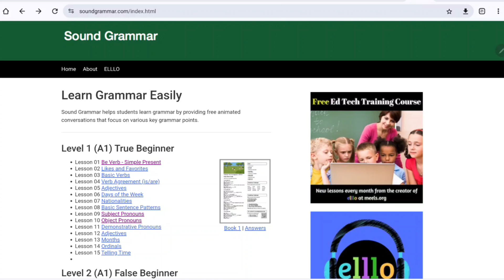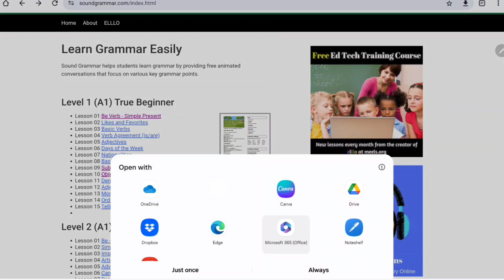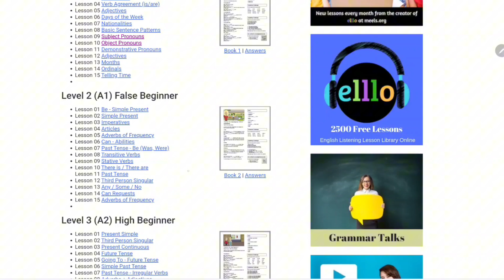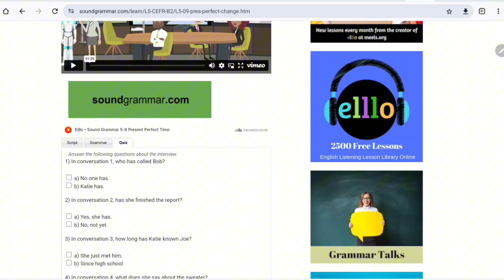خطة لتدريس الجرامر من A1 حتى B2 ... لمدرسين اللغة الانجليزية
هل أنت مدرس لغة إنجليزية وتبحث عن طرق فعالة لتدريس الجرامر لطلابك؟ 🤔 في هذا الفيديو، سنقدم لك خطة مجانية شاملة لتدريس الجرامر من
A1 حتى B2
 بطرق سهلة وممتعة.  📝📚

تشمل الخطة كتاب لكل مستوى + الفيديو والملفات الصوتية لكل درس.

✨️ دي سلسلة فيديوهات خاصة "لمدرسين اللغة الإنجليزية"

✨️ موقع ممتاز لتحسين مهارة الاستماع والنطق والقراءة وتكوين الجمل بشكل صحيح.

📖 للإستفسار عن الدورات التدريبية المتاحة في اللغة الإنجليزية أو حجز جلسة خاصة،
برجاء التواصل على الواتساب رقم:

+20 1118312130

✨️ لو عجبك المحتوى وحابب تشجعنا إننا نستمر، ممكن تدعمنا ماديا عن طريق "Thanks أو شكرا" الموجودة أسفل الفيديو ... أو تكون عضو في القناة عن طريق الضغط على "الإنضمام أو join"  أسفل الفيديو وتكون واحد من عيلتنا. ❤️❤️❤️

تابع باقي السلاسل الخاص باللغة الإنجليزية من هنا

خليك معايا على كل المنصات

🎥 تابعوا قناتي الثانية الخاصة بالمحتوى الصوتي (كتب - قصص - روايات - مقالات ) من خلال هذا الرابط: